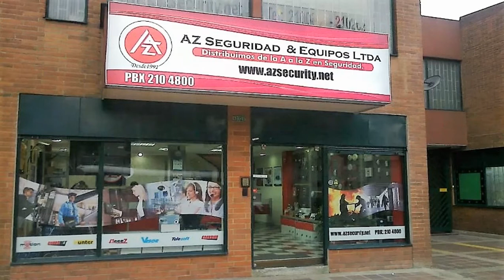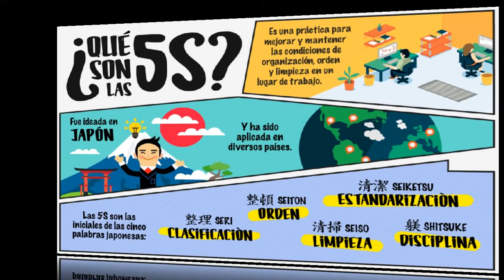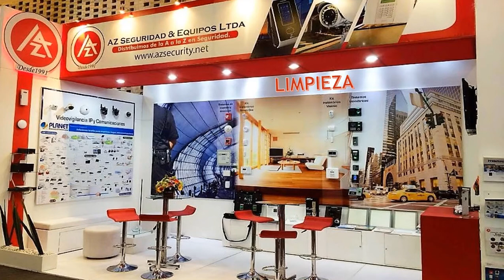5S ESTRATEGIA DE PRODUCTIVIDAD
La metodología 5S tiene la creación de lugares de trabajo más organizados, ordenados, limpios y seguros. Mediante su conocimiento y aplicación se pretende crear una cultura empresarial que facilite, por un lado, el manejo de los recursos de la empresa, y por otro, la organización de los diferentes ambientes rurales, con el propósito de generar un cambio de conductas que repercutan en un aumento de la productividad. Incide directamente en la forma en que los obreros realizan su trabajo.